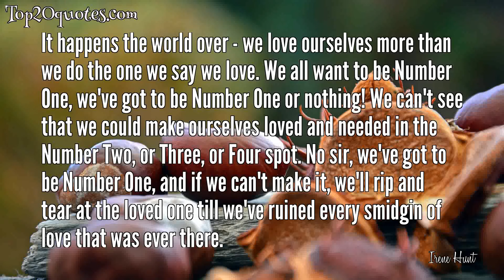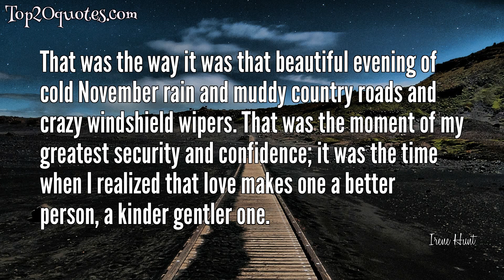❄ Top 8 Quotes of Irene Hunt - Writer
Top 8 Quotes of Irene Hunt:
 ✩ It happens the world over - we love ourselves more than we do the one we say we love. We all want to be Number One, we've got to be Number One or nothing! We can't see that we could make ourselves loved and needed in the Number Two, or Three, or Four spot. No sir, we've got to be Number One, and if we can't make it, we'll rip and tear at the loved one till we've ruined every smidgin of love that was ever there.
 ✩ No matter how hard times are, people still want music.
 ✩ Beautiful hours move so quickly.
 ✩ I don't know if anyone ever 'wins' a war.
 ✩ Children are not created fully equipped with such values as courage, compassion, integrity, and insights into the motives and needs of themselves and of others.
 ✩ I was especially perceptive to all things beautiful that morning-raspberries in blue china bowls were enough to make the heart sing.
 ✩ We mustn’t give trouble a shape before it throws its shadow.
 ✩ That was the way it was that beautiful evening of cold November rain and muddy country roads and crazy windshield wipers. That was the moment of my greatest security and confidence; it was the time when I realized that love makes one a better person, a kinder gentler one.
🖎 Author: Irene Hunt
♛ Career: Writer
📅 Life: May 18, 1907 - May 18, 2001